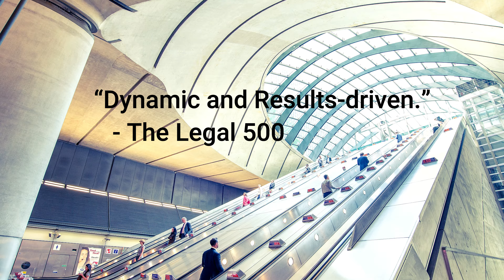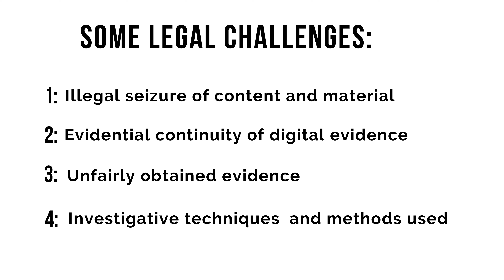ENCROCHAT- THE LEGAL PERSPECTIVE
RFB Legal's Criminal Litigation Partner Piers Desser talks you through the legal perspective of EncroChat and some of the anticipated challenges.

Find out more:
Rfblegal.co.uk
Linkedin: Ronald Fletcher Baker LLP